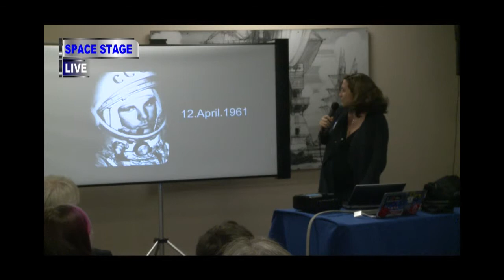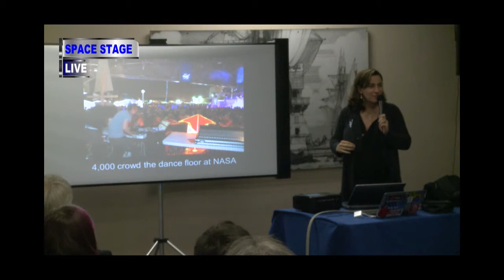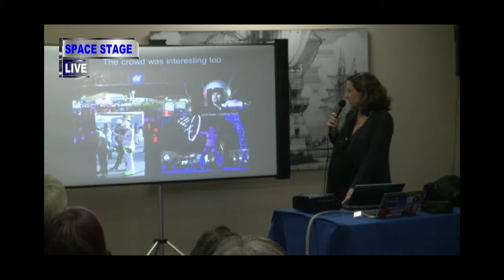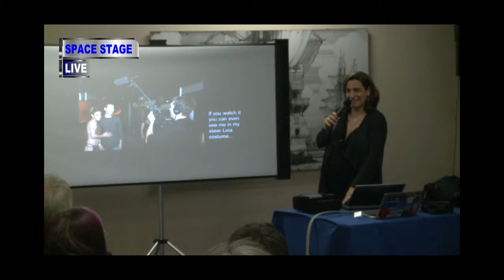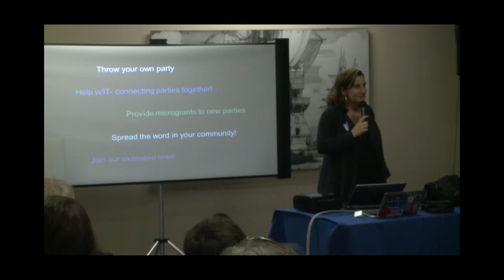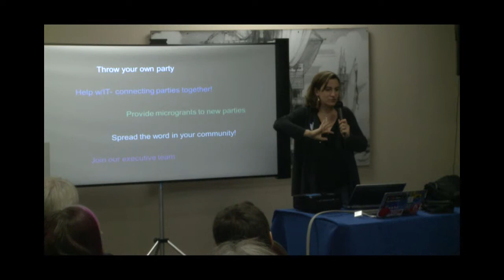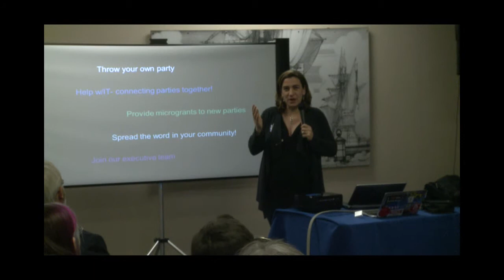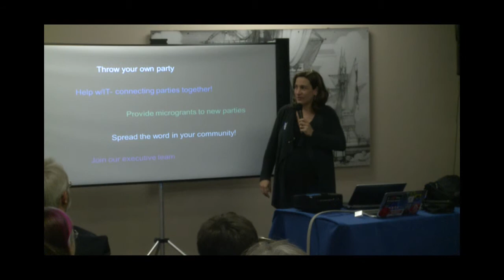BIL2012 - Loretta Whitesides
See more talks like this one and get more information about BIL

Loretta Hidalgo Whitesides - With degrees in biology from Caltech and Stanford, Loretta has traveled with NASA to Haughton Crater in the Canadian Arctic to study plants in extreme environments, lectured at the International Space University and traveled two miles down to the bottom of the ocean with 'Avatar' director James Cameron to be in his 3D IMAX documentary 'Aliens of the Deep'. She currently serves as a Flight Director for ZERO-G, the weightless parabolic flight company and a consultant to the Virgin Oceanic deep sea diving project.

Loretta is passionate about inspiring the public with what is possible in space.

Loretta, along with her husband George, is also the co-creator of Yuri's Night, an annual worldwide space celebration of space observed around April 12th in over 500 cities on all 7 continents.